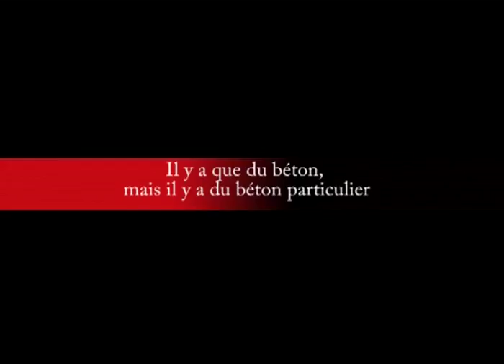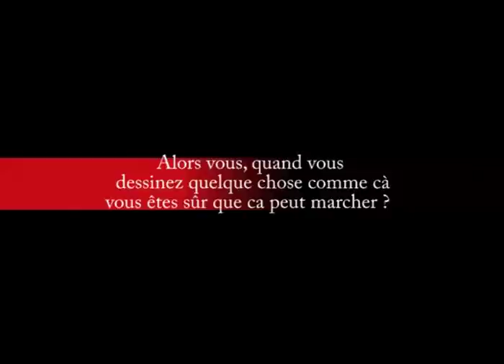Interview de Rudy Ricciotti 2ème partie - 26/03/2011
L'architecte du MuCEM en cours de construction sur le môle J4 nous parle de son projet.